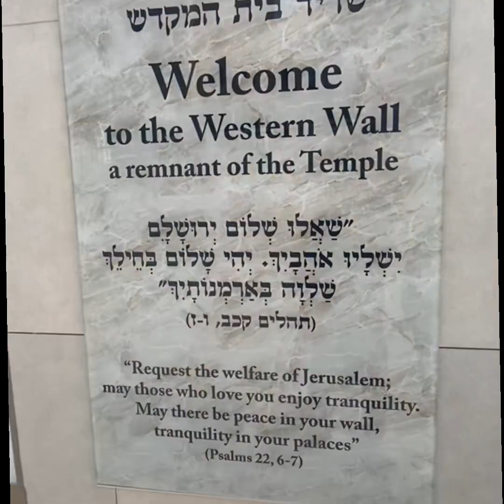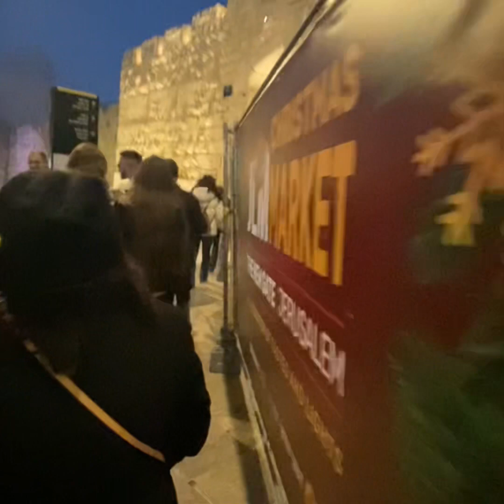Beautiful Jerusalem, Israel